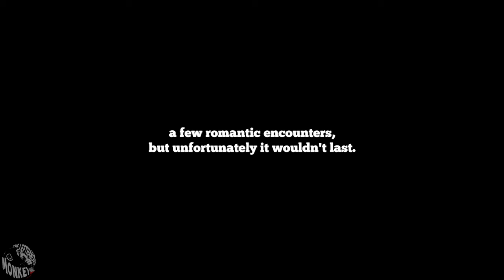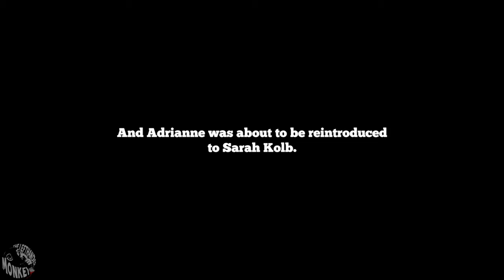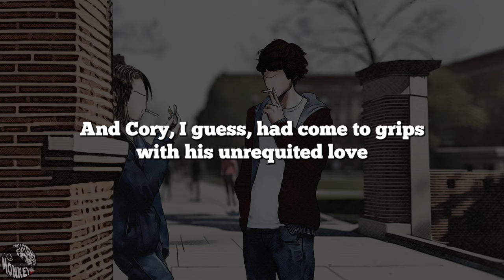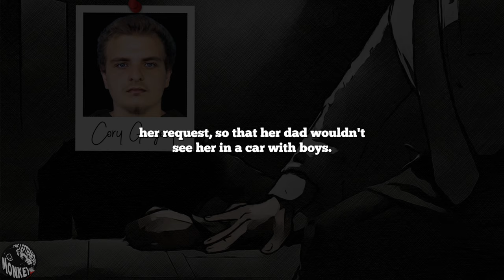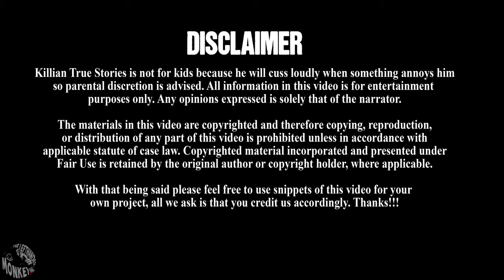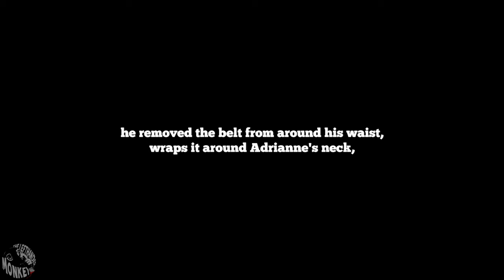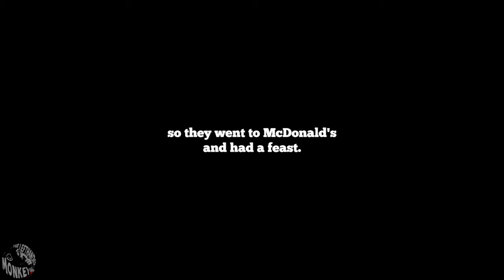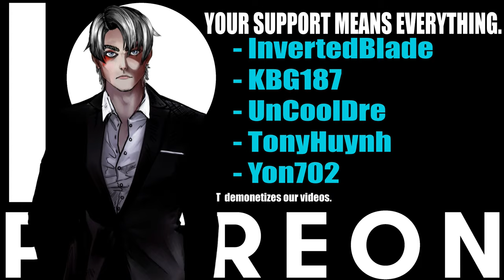The Juggalo Murder (2004) True Crime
On January 21st, 2005, four teenagers piled into a red Geo Prizm and peeled out of the school parking to get some Taco Bell. Sounds like a good time amongst young friends doesn’t it but a palpable mixture of unease, tension and forced pleasantries hung in the air, as only 1 of these teens actually believed they were going there for lunch.